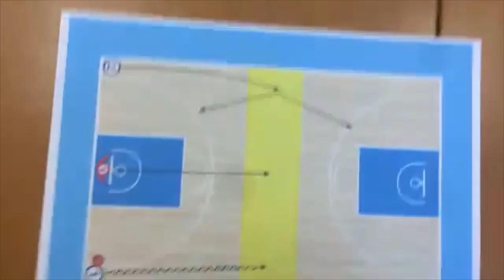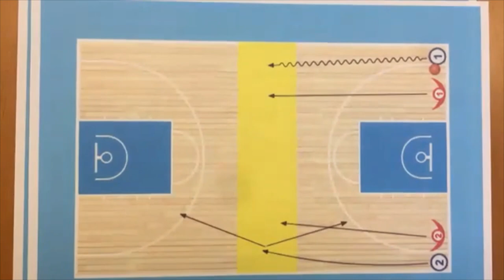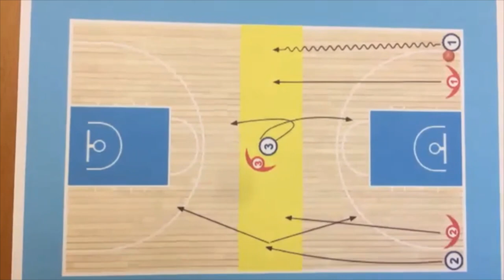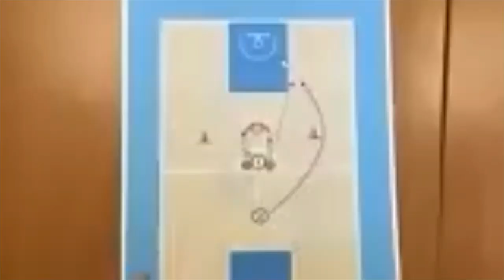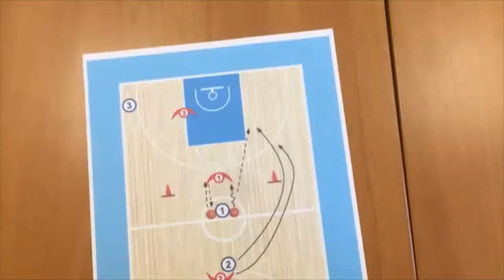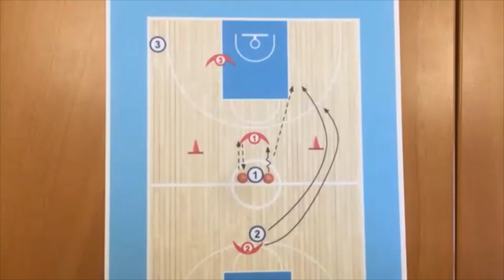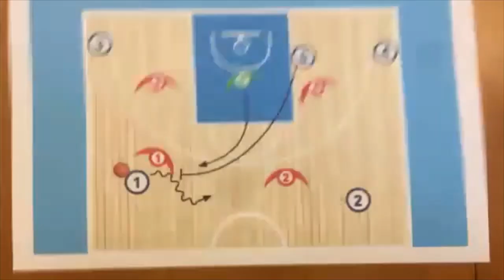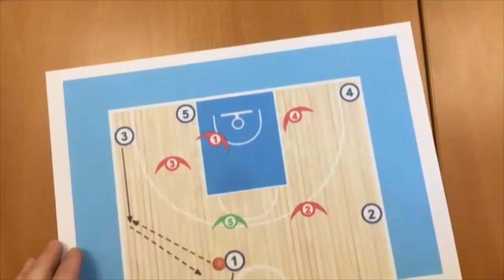IFRABB TIPS - Rémy Poinas : "Lire le jeu et décider"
Pour ce sixième épisode de la saison 3 des TIPS de l'IFRABB, Lucas reçoit Rémy Poinas qui nous parle de ses astuces pour lire le jeu et décider.

Pour rappel, tous les deuxièmes jeudis du mois, l'IFRABB met également en ligne son TIPS sur Instagram !

Rejoignez-nous et bon visionnage !